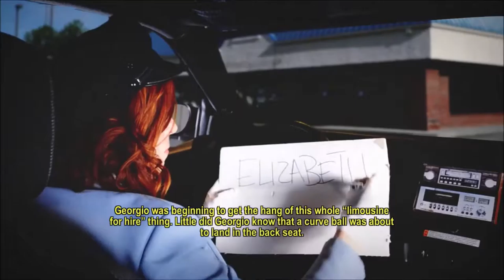Let's Play - Roundabout [Part 2]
A wonderful indie game from developer No Goblin. Combining classic FMV with an unique twist on platforming obstacle game play. And a bunch of LPer references and puns as well!